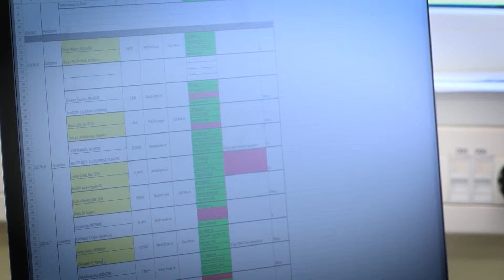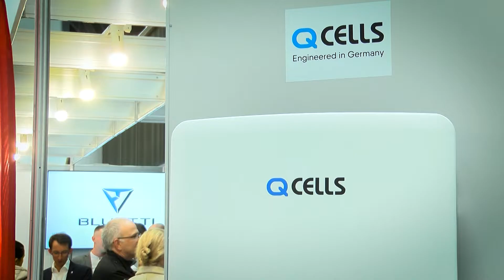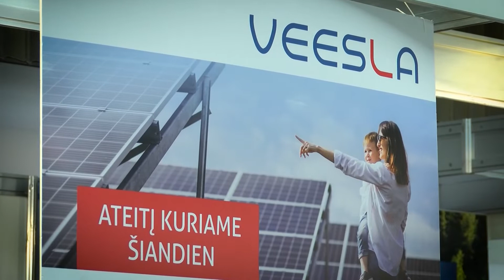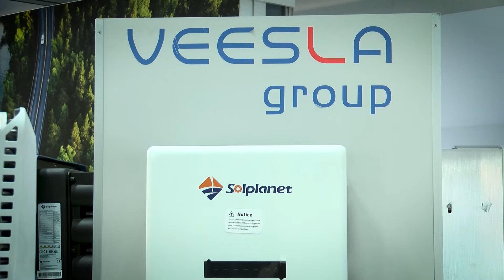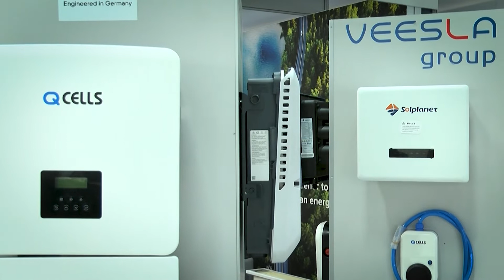VEESLA saulės elektrinės. Išmanūs namai 2022 10 15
Saulės elektrinė – brangi ir ilgalaikė investicija. Todėl priimti sprendimus, kokią įrangą pasirinkti, kas ją sumontuos ant jūsų stogo, reikia gerai įvertinus, kas yra jūsų prioritetai. Ar mažiausia kaina ateityje netaps didelėmis problemomis? Atsakymas – „Statybų gidas“ reportaže.